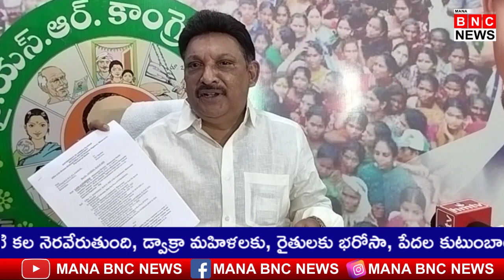మవరంలో పవన్ సభపై ఎమ్మెల్యే గ్రంధి శ్రీనివాస్ విలేకరుల సమావేశం|MANA BNC NEWS